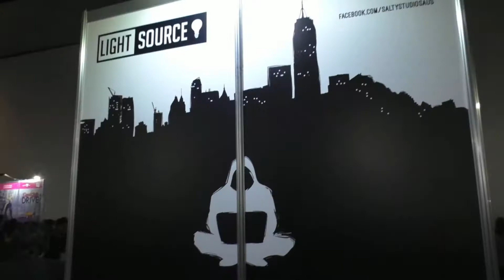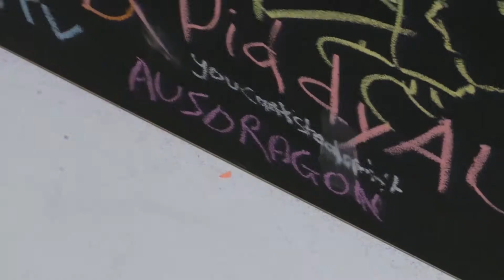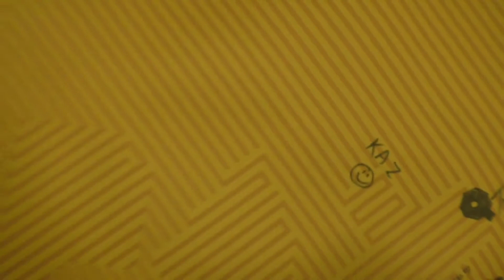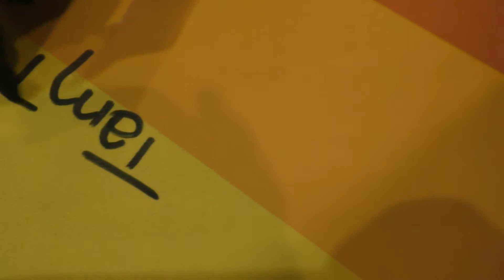Pax Australia 2017 vlog day 2&3 -Meeting everyone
Best part about Pax 2017 was seeing you all there, Thankyou. Hope to see you next year.

Amazing people that I met at pax check them all out!
+More